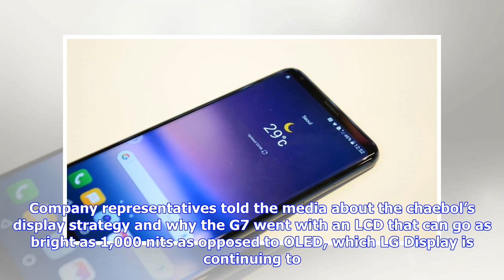Breaking News | The reasoning behind LG G7 ThinQ’s LCD against OLED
The Super Bright Display on the LG G7 ThinQ uses MLCD+ technology, but what is MLCD+? LG has confirmed initial rumors reported since early this year that it is inserting a white pixel into the RGB subpixel matrix. Company representatives told the media about the chaebol’s display strategy and why the G7 went with an LCD that can go as bright as 1,000 nits as opposed to OLED, which LG Display is continuing to smooth production on iterations, real and rumored, of the V30.LG sees it as couching the...